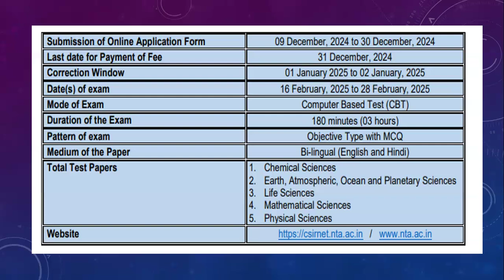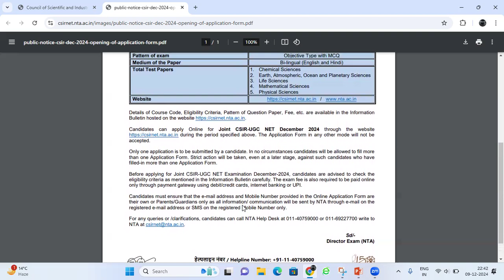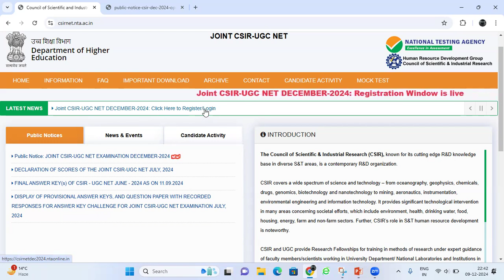CSIR NET DECEMBER 2024